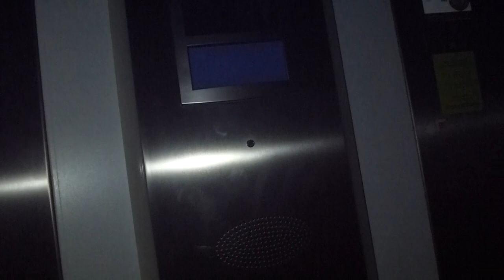Twilight Ride! OTIS Gen2 Mrl Traction elevator @ Löjtnantsgaraget